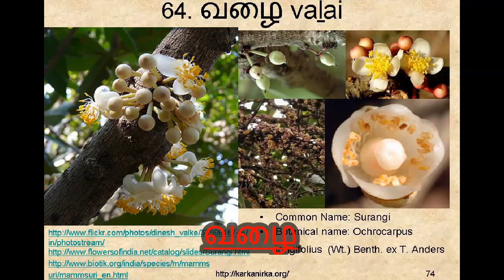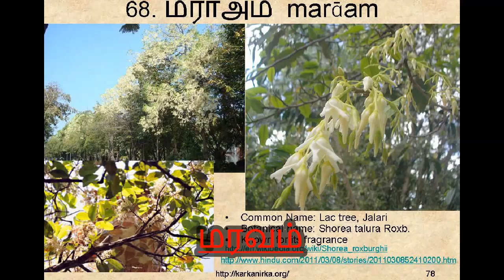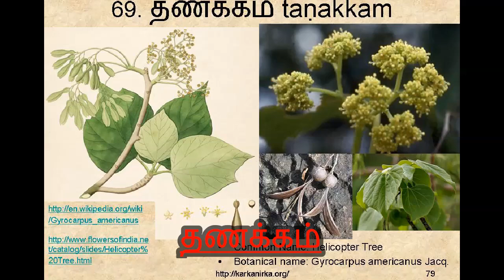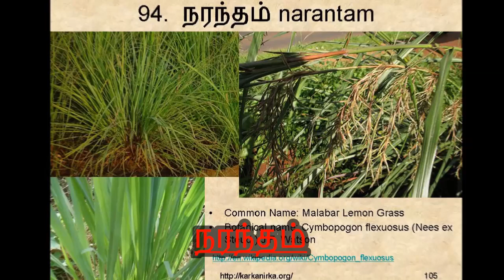குறிஞ்சி பாட்டில் 99 வகையான பூக்கள். பகுதி-4 (61-99)